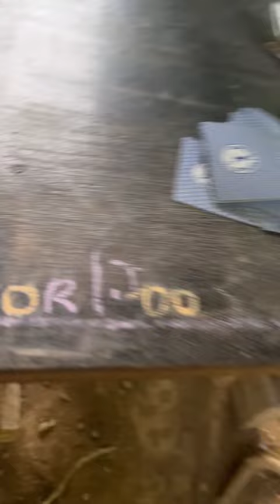Toco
Hiking, Don Thom, Raw Trinbago, Trails, Trinidad, fishing , Hunting, Outdoor adventures, Swiming, Diving, Exploring